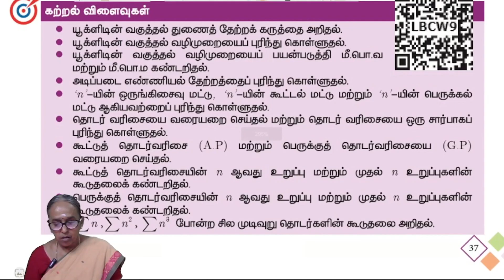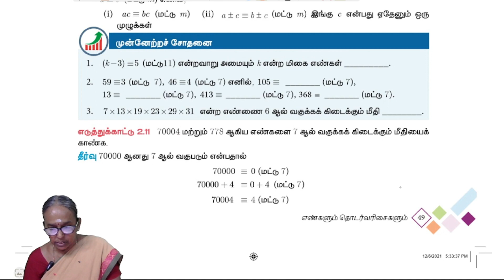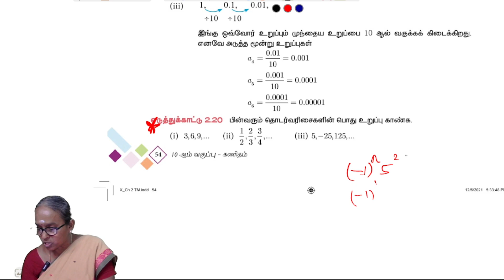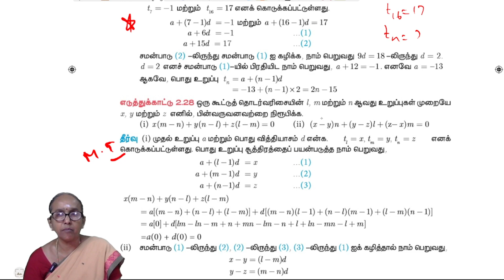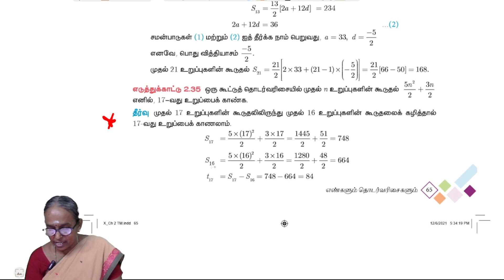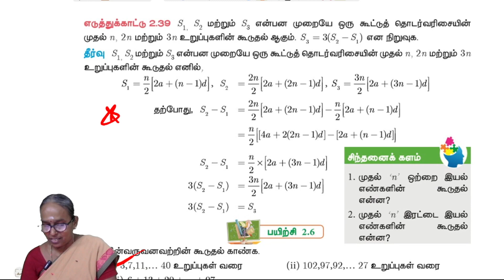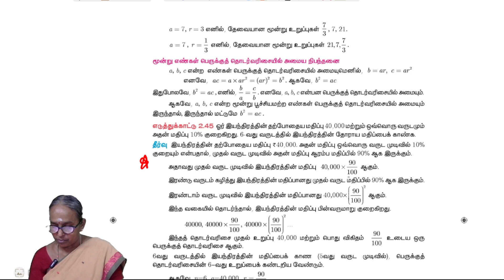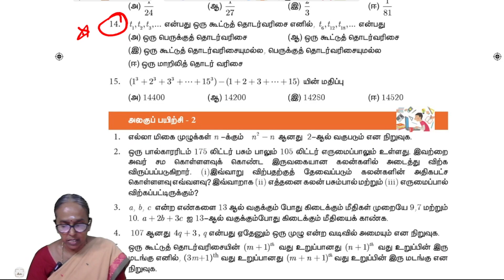10th maths - 10 years important Questions | Chapter 2 | Studycare | Public exam 2024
Last 10 Year Important Questions Maths - Class 10 |  Chapter 2 | Tamil Medium
Clearly Explained by Ms. Ranjitham
10th maths | All Chapters | all Questions Solved